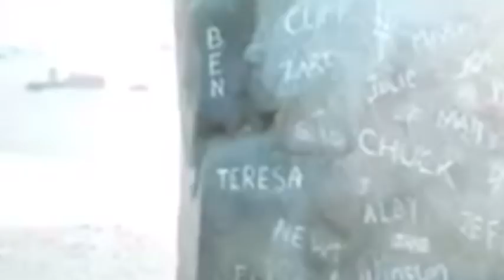❥ Thomas and Teresa | Say something (TDC spoilers)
Hey guys ! I really thought the ending was sad and ship thomesa, so here’s a video dedicated to them !

There is major spoilers in this video so be prepared !!